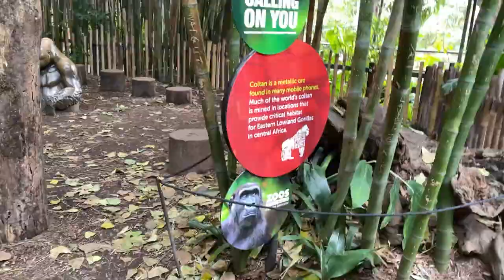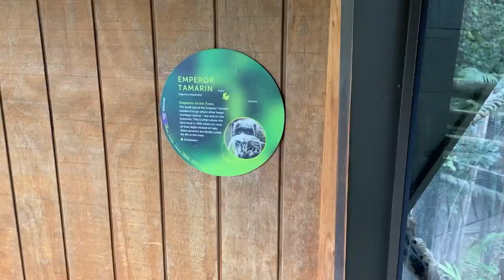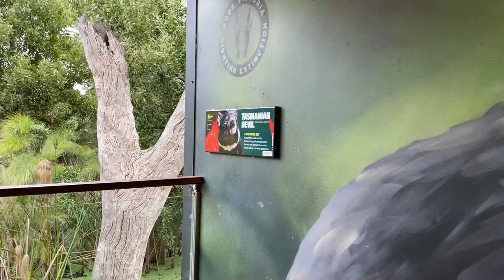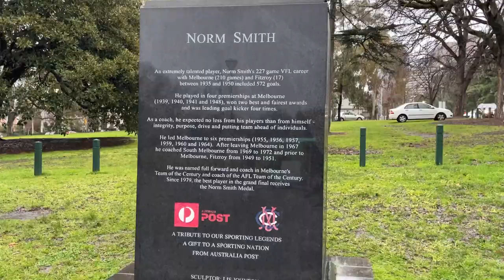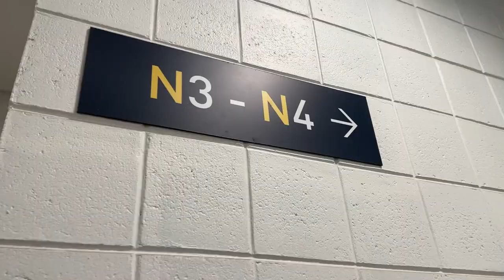MY FIRST AFL GAME | Melbourne v Collingwood Round 21 2022 VLOG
Main Camera: Canon EOS M50
Second Camera: Canon Powershot G7x Mark II
Editing Software: Adobe Premiere Pro
Streaming Software: OBS (Open Broadcaster Software)
Gameplay Recording Device: Elgato HD60S+
Microphones: Rode VideoMic Pro+ & Rode Podcaster
Gaming Chair: GT Omega
Monitors: LG UltraGear 27UL500-W & Asus VG248QE
Camcorder: Sony CX625
PC: Acer Predator Orion 5000